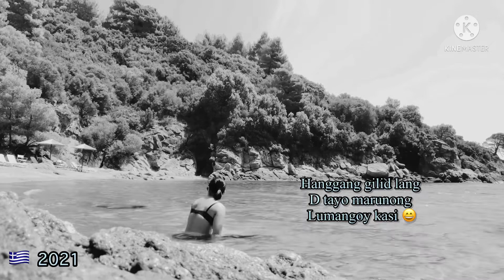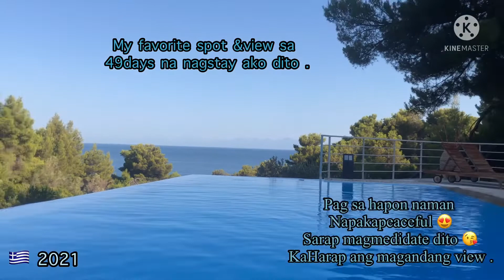Summer Life routine at the seashore// summer vacation 2021#greece